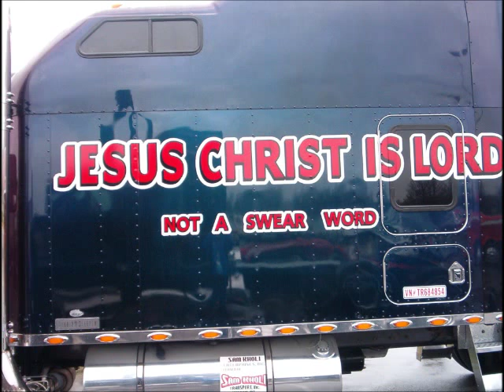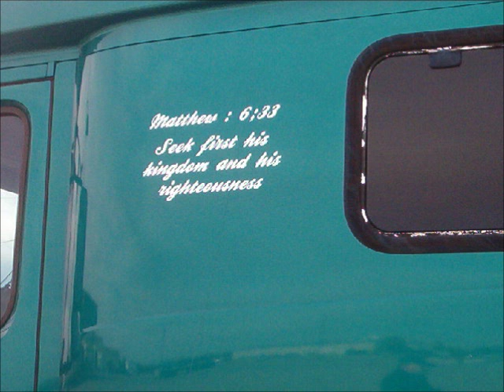IF JESUS WAS A TRUCKER By Lloyd Goodson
This is another one of Lloyd's songs that he shared with me. I wish to dedicate this to all the American truckers that travel our highways and who sacrifice their time with family in order to deliver our goods and products. I wish to thank all those Christian truckers that I have met and who allowed me to take the pictures for this video. Some pictures were taken at the 39th Mid-America Truck Show in Louisville, KY. in 2010, drivers unknown. Most of all thanks to Lloyd's family for allowing me to share his songs with you.